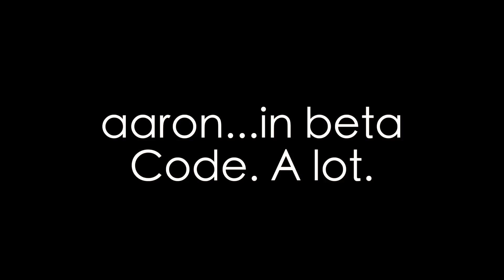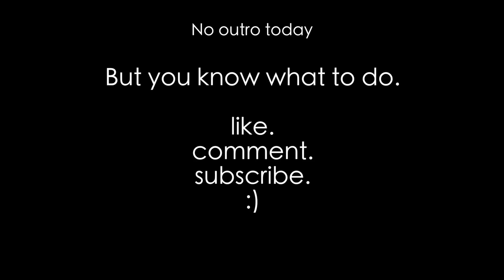Self Taught Developer | Learn to Code and Avoid Burnout | Life of a Developer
So you want to learn how to code? This might help :D.

**My Stuff**